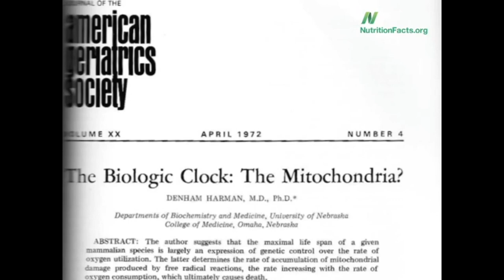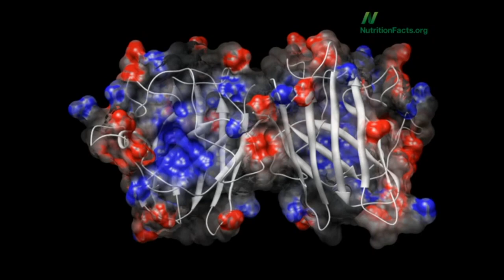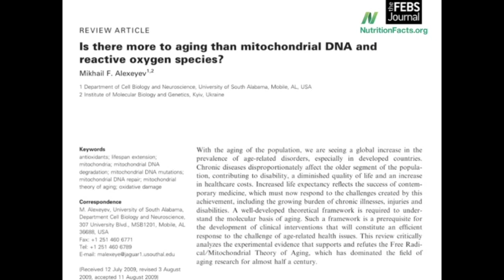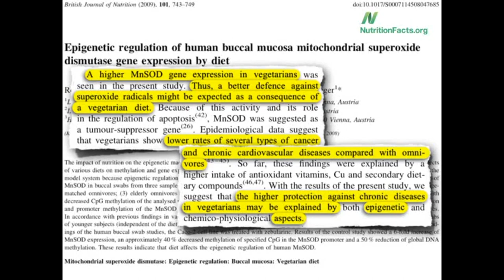Митохондриальная теория старения доктор Майкл Грегер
В процессе старения митохондрии, в связи с нарушением деятельности ферментов дыхательной цепи, а также по ряду других причин, начинают генерировать большое количество активных форм кислорода. При их накоплении развивается окислительный стресс.

Митохондрии и старение
Для лучшего понимания митохондриальной теории старения необходимо отчетливо представлять, что такое митохондрии.

ВАЖНО: Митохондрии - это палочковидные клеточные органеллы длиной около 0,5-10 микрометров. Впервые они были идентифицированы в 1840-х годах как клеточные гранулы. Сегодня известно, что митохондрии регулируют метаболизм железа, программируемую гибель клеток, а также клеточное деление. Одна из уникальных особенностей митохондрий заключается в том, что они содержат собственную ДНК - митохондриальную ДНК (мтДНК). Митохондриальный геном человека - это 37 генов и более 16.5 тысяч пар нуклеотидов.

Митохондрии - это генераторы энергии клетки. Они производят примерно 90% энергии, необходимой организму, в виде аденозинтрифосфата (АТФ). Она нужна для клеточной и мышечной активности, а также для деятельности сердца и мозга, дыхания, ходьбы и так далее. Неудивительно, что клетки, которым требуется много энергии, такие как сердечная мышца и нейроны, имеют большое количество митохондрий. Без АТФ нет жизни, а без хорошо функционирующих митохондрий нет достаточного количества АТФ.

В процессе своих “повседневных дел” митохондрии вырабатывают оксиданты - основной источник окислительного повреждения во многих типах клеток. Для производства АТФ потоку электронов необходимо пройти через митохондриальную цепь переноса электронов, которая в конечном итоге завершается восстановлением O2 и образованием H2O и CO2.

В результате также образуется супероксидный радикал. И хотя сам по себе он не слишком повреждает клетки, внутри них он может быстро превращаться в несколько видов очень реактивных свободных радикалов.

Именно они и наносят удар ДНК, липидам и белкам, вызывая повреждение клеток от легкого до катастрофического, в зависимости от их количества. Интересно, что легкое хроническое окислительное повреждение может увеличить рост, деление и мутации клеток, способствующие канцерогенезу. При этом более высокие количества свободных радикалов способны ускорить скорость мутаций и вызвать гибель клеток или постоянное клеточное старение - то есть, все явления, связанные с возрастной деградацией.

Точно так же мутации и хромосомные перестройки митохондриального генома увеличиваются с возрастом. Один анализ скелетных мышц 90-летнего мужчины показал, что только 5% его митохондриальной ДНК сохранила свой первоначальный размер, в то время как ДНК пятилетнего мальчика была почти неповрежденной.

Исследования между различными видами показали, что у более долгоживущих особей обычно более низкое окислительное повреждение митохондриальной ДНК и более низкая продукция свободных радикалов. Сравнение восьми различных видов млекопитающих продемонстрировало, что уровни митохондриальных окислительных повреждений ДНК были обратно пропорциональны средней продолжительности жизни.